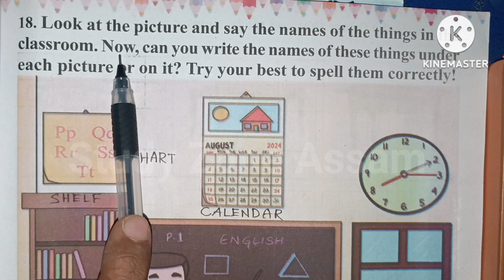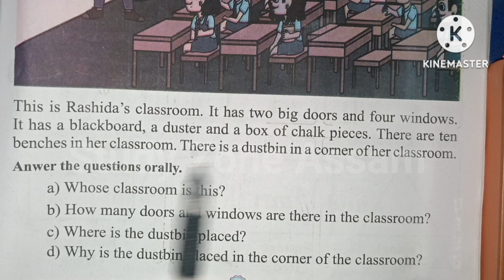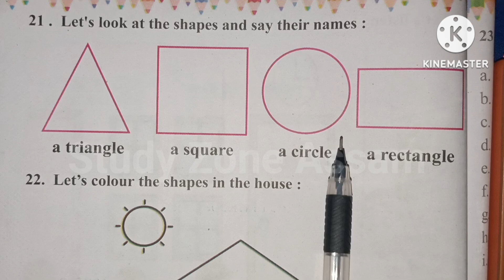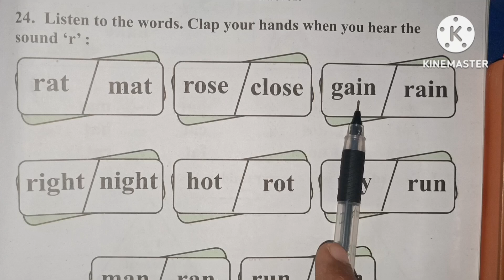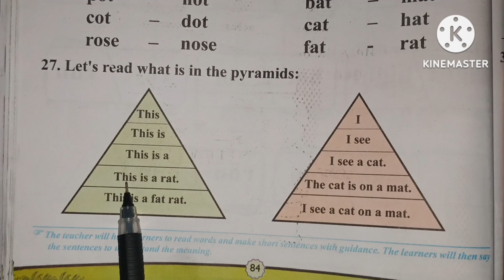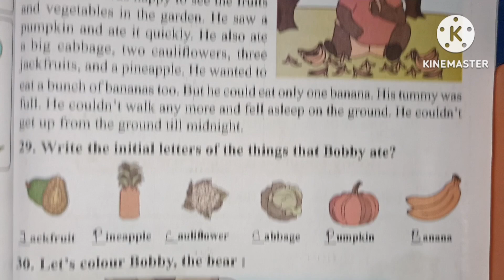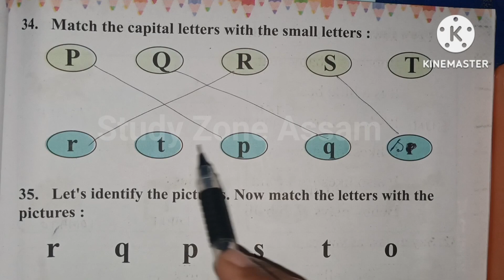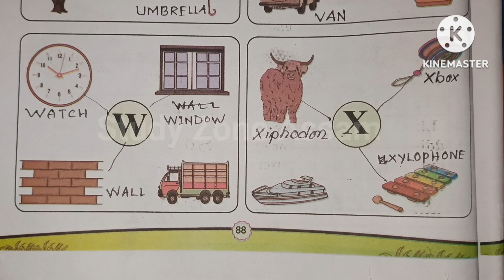A School Garden, Beginner's English-1 | Lesson-4 | Activity 18 to 37 | Scert Assam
part_1 link 👇👇👇👇